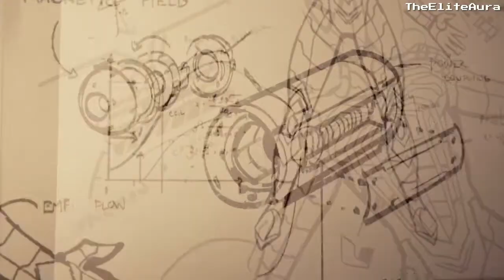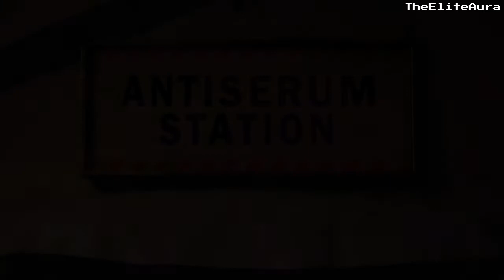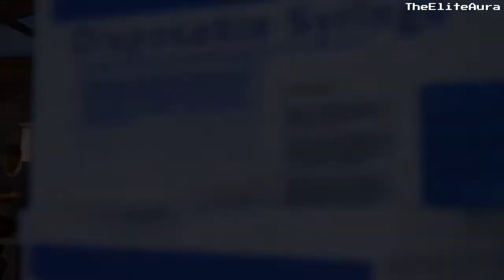Spider-Man Playthrough - Friends No Longer Exist